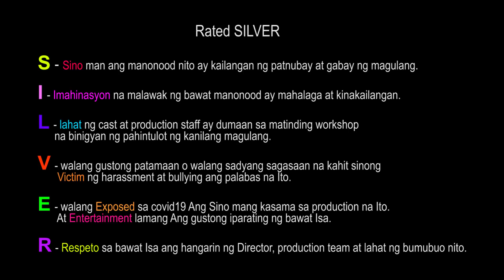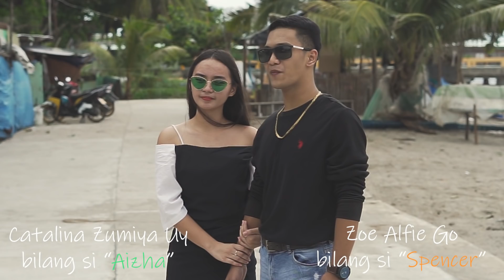Episode 1: Y.O.U.N.G Film Series "Mapaglarong Araw" Directed by: Silvestre H. Posadas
Episode 1: Y.O.U.N.G (Young Once Under Neon Grounds) "Mapaglarong Araw:

Ang kwentong matutunghayan ng bawat manonood ay orihinal na likha ng Director at walang pinanggayahan. Ito ang kwentong magpapasabik ng araw mo at siguradong tutukan mo. Hindi simple at hindi bast basta ang mga eksenang mapapanood sapagkat ito ay pinaghandaan at plinano ng mabuti ng Director at binigyang gabay ng Assistant Director at Director of Photography. Kailangan ng PATNUBAY AT GABAY NG MAGULANG para sa mga batang manonood. Ano mang marahas na eksena ay ipinaalam at binigyan ng 100% na pahintulot ng pamilya at ng mga cast.

Bawat cast ng seryeng ito ay dumaan sa matinding workshop na BINIGYANG PAHINTULOT NG KANILANG MGA MAGULANG, tinaggap ng magulang at ng mga cast ang proyektong ito sapagkat naniniwala sila na dito nila mailalabas ang galing sa pag arte.

Lahat ng eksena ay nakunan noong Enero taong 2020 BAGO MAG DEKLARA NG LOCKDOWN.

Ano mang pagkakapareho ng pangalan sa iba ay hindi sinasadya ng sumulat ng kwnetong ito.

Ito ay orihinal na pagmamay-ari ng Golden Silver Events Management at Golden Silver Studio Channel at walang sino man ang pwedeng umangkin ng palabas na ito. Binabalaan rin ang lahat na hindi pwedeng i-download ang palabas na ito at pwede kayong kasuhan ng nagmamay-ari nito.

Maraming salamat po. Sana’y tangkilikin natin at mahalin ang mga Cast, Production Team, Director at lahat ng bumubuo ng palabas na ito.

Respeto po ang hinihingi namin!

Story/Written and Directed by: SILVESTRE “SILVER” H. POSADAS

Assistant Director and Editor: KEVIN J. NAVARRO
Director of Photography: MAKI MATRO

Official soundtrack: Kaleidoscope
Songcover/Singer: Marik Marzin Cabradilla

Cast:

Ponche Sandoval- Brent Enzo Ramos
Chona Asuncion- Mizaki Miyu Bituin
Khaloy Ramirez- Khyler Hugo Pertez
Kitkat Osamita- Tatiana Maybelle Garcia
Aizha Lopez- Catalina Zumiya Uy
Domeng Mabalakat- Sanvi Mikhail Zartiga
Eva Rose Costales- Graciela Marie Cantilla
Berry Asuncion- Julian Lauri Deguzman
Potpot Fuerte- Alekxi Tadina
Lorena Marquez- Franzine Georgia Macadaeg
Ferdie Panero-  Marik Marzin Cabradilla
Patrick Domedes- Vicente Lex Munar
Archie Velasquez- Ethan Zoe Vergara
Tony Gallardo- Felix Martin Ortiz
Chumphy Montemayor- Pao Maxine Macaranas
Spencer Lloyd Eugenio- Zoe Alfie Go

PS:
Ang production team ay bukas para sa mga gustong mag sponsor.

Ang production team ay bukas ang pinto para sa inyong mga comments at suggestions.

Pasasalamat:
CHARM MEDICAL SKIN AND BODY CLINIC
by: DRA. CHARM LEONES MENDOZA VILLAR
Located at Sevilla, City of San Fernando, La Union